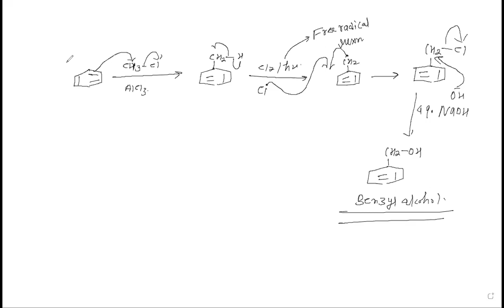class 12 alkyl halide 31/07/21